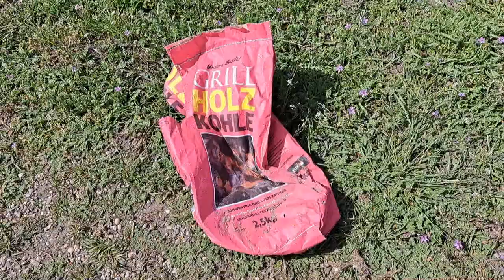Das gibt's doch gar nicht: "Müllproblem Eichepark in Berlin-Marzahn"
Früher einmal lud der Bereich rund um den Wuhletalwächter zum verweilen ein. Doch in einiger Zeit, benehmen sich manche Menschen völlig daneben.
Wenn sie mit ihren Familienstämmen aus Nah und Fern anrücken, um zu feiern, sieht es danach katastrophal aus. Es wäre ja ein Leichtes, sich mehrere blaue Säcke mitzunehmen, um den Müll nicht unbedingt offen rumliegen zu lassen. An manchen Stellen sieht es so aus, als ob die Nutzer fluchtartig den Park verlassen hätten.
Und überhaupt, das Grillen im Busch und im hohen Gras ohne sicheren Abstand kann verheerende Auswirkungen haben. Dazu kommt noch das wilde Entsorgen von Bauschutt und Dämmmaterial.
Das Ordnungsamt sollte mal kurzzeitig ihren Knöllchendienst unterbrechen und einen Außeneinsatz am Rande der Stadt machen. Es würde sich lohnen.